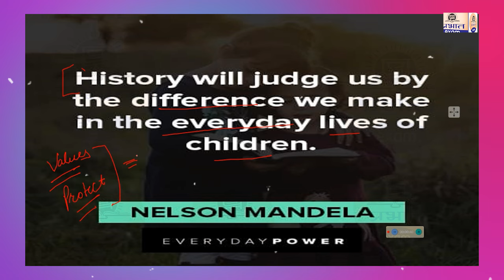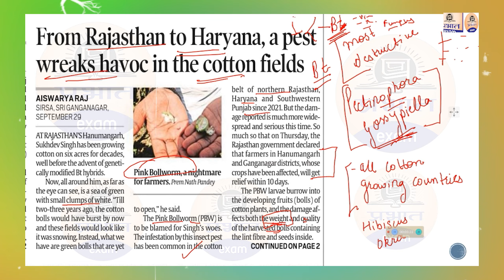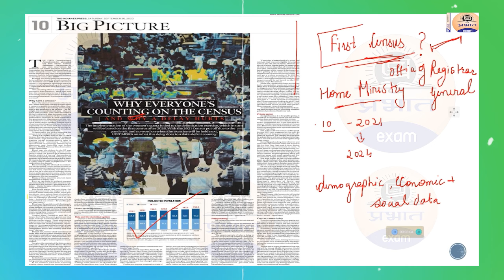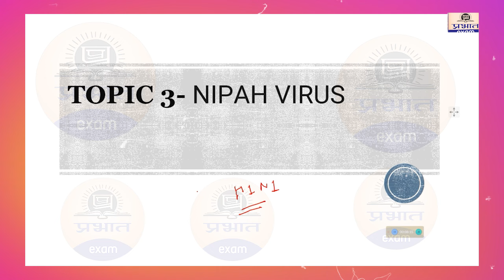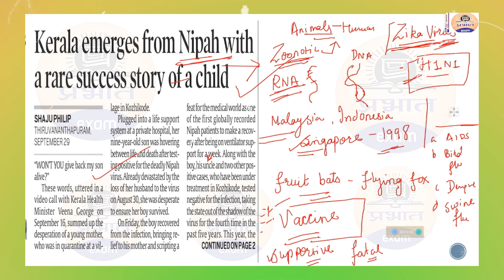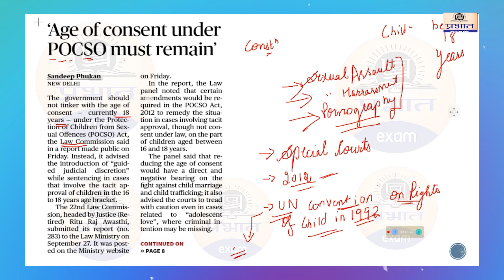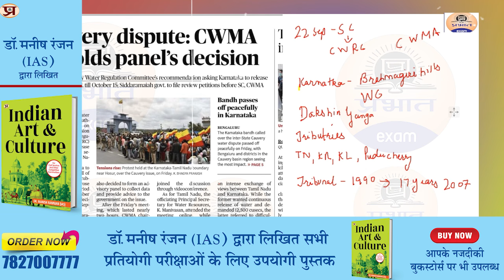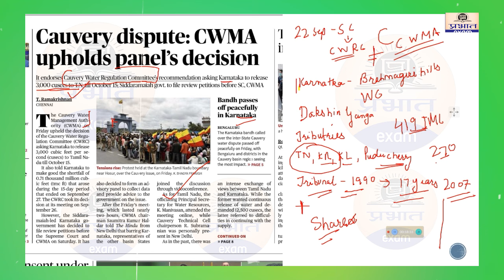TARGET UPSC-2024: Daily Newspaper Analysis & Current Affairs for UPSC 2024 | 30/09/23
Prabhat Exam. Lets go with the video and find out . TARGET UPSC-2024: Daily Newspaper Analysis & Current Affairs for UPSC 2024 | 30/09/23   @PrabhatExam

▶UPSSSC Uttar Pradesh Subordinate Services Selection Commission 2023 Pet (Preliminary Eligibility Test) Group-C Book

▶Jawahar Navodaya Vidyalaya Book for Class 9 Entrance Exam -2024 JNV Book in Hindi Book

▶UPSC 2024 CSAT Civil Services Aptitude Test General Studies Paper II Solved Papers 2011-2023 Book

▶Jawahar Navodaya Vidyalaya Pravesh Pareeksha-2024 JNV Class 6 Entrance Exam Book 2024 (Book in Hindi) Book

▶NDA NA National Defence Academy & Naval Academy Entrance Examination Guide Book

▶ TIMESTAMPS:
0:00 Intro
00:25 Starting
01:10 TARGET UPSC-2024: Daily Newspaper Analysis &
20:55 Current Affairs for UPSC 2024 | 30/09/23   @PrabhatExam
20:59 Ending